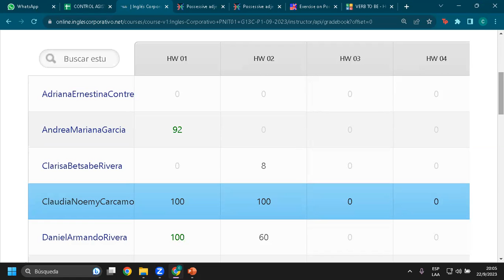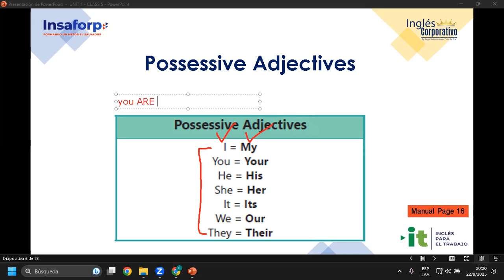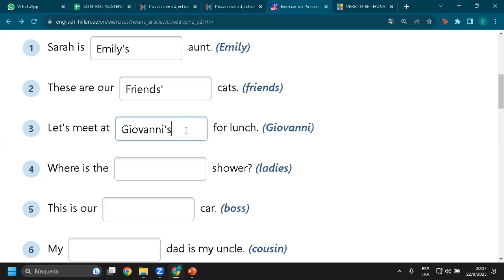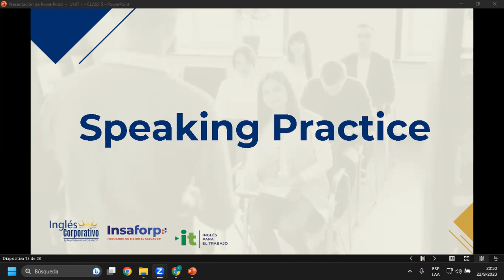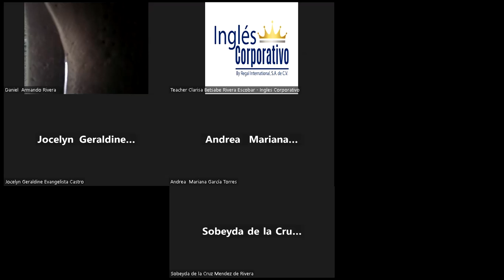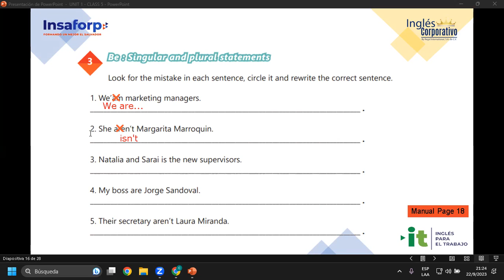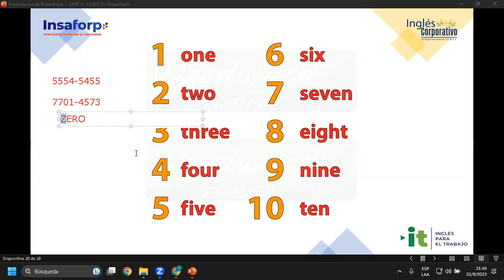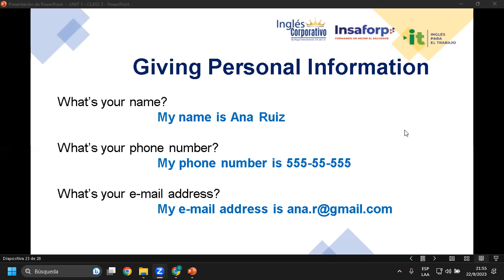Sesión 05-22-09-23-AC29750-0028-2023-Rivera-Vocabulary Practice